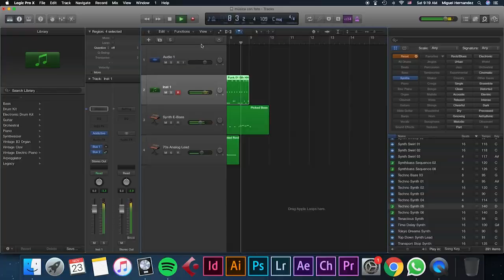Psicología del color en el cine | Vlog | Miguel Hernández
¿Qué relación tiene la música y la fotografía?

¿Qué relación hay entre la composición musical y el diseño gráfico?

Explico desde la percepción del ritmo que tenemos con las fotografías, hasta la composición musical y visual de Hombre manos de tijera como Titanic. También la relación de la evolución de la producción musical y el diseño gráfico